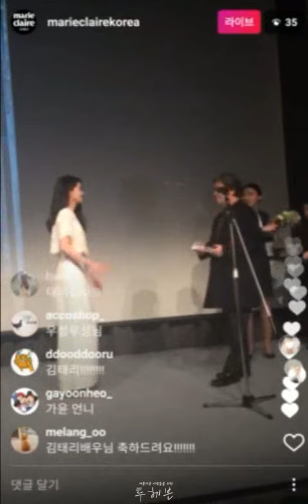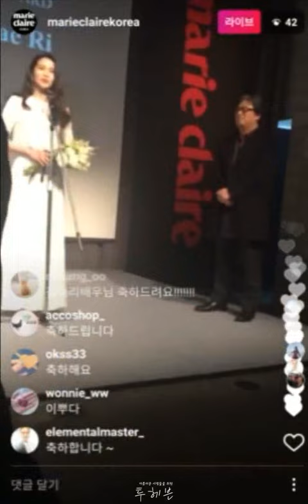170302 마리끌레르 영화제 김태리 수상 소감